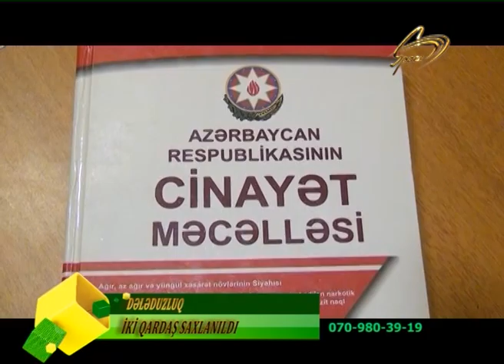POLIS IKI QARDASI SAXLADI